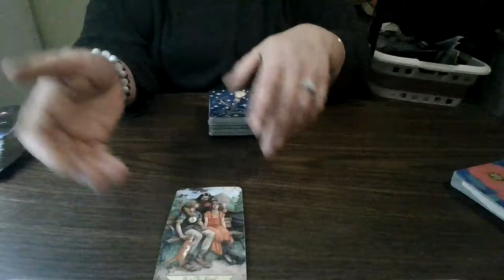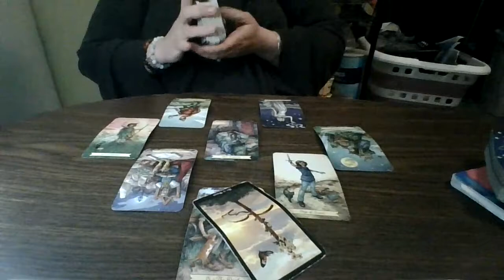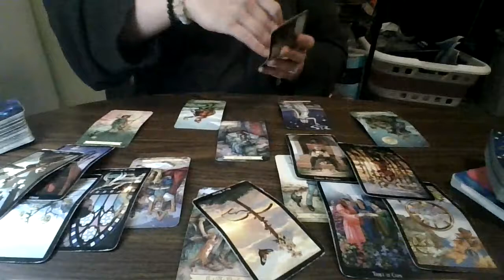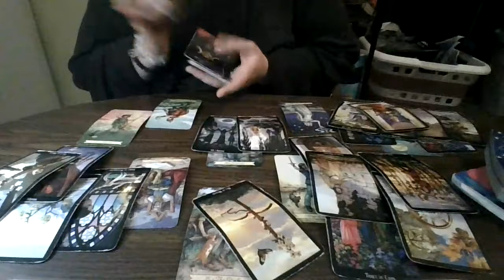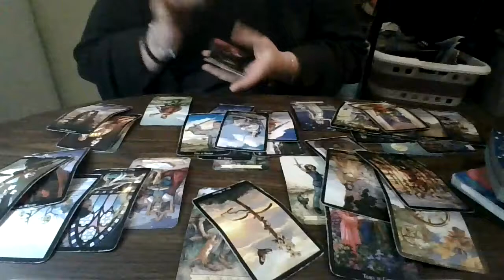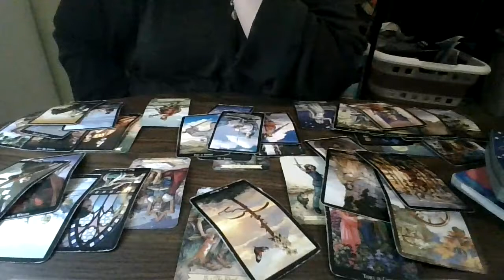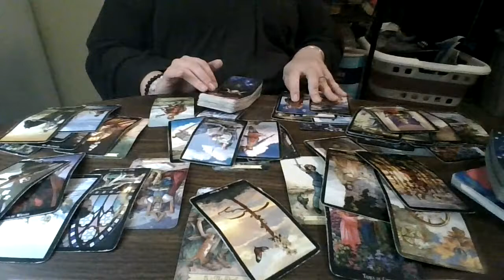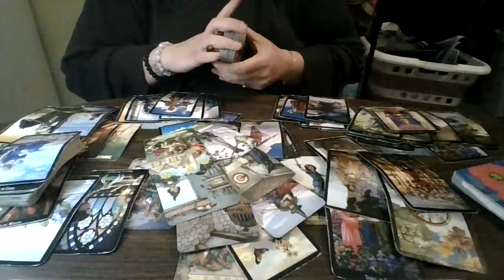Aquarius October 2021 Round 2: The Key is Healing...